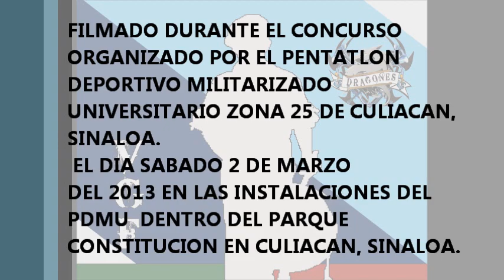Banda de guerra 2do Esc Sec Enrique Romero Jimenes Pentatlon 2013